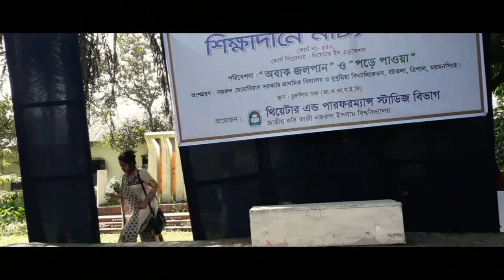Abak Jolpan | Sukumar Ray | অবাক জলপান | সুকুমার রায় | Depth of Dark | Mujahid Mijab | kak kaoyali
Theatre in education:
Theatre in education (TIE) originated in Britain in 1965 and has continued to present day . Monica Prendergast and Juliana Saxton cited TIE as "one of the two historic roots of applied theatre practice". TIE typically includes a theatre company performing in an educational setting (i.e. a school) for youth, including interactive and performative moments.
The idea of a high-impact child-centred performance for a specifically targeted school audience became hugely popular. Due to small audiences students can be encouraged to participate through work in-role and through debate. Student experimentation can be supported with resource materials and training or support for the students by teachers.
Theatre in Education A professional team of trained and experienced actor/teachers, who prepare relevant material/project/experiment to be presented in schools often involving more than one visit. These programmes are usually devised and researched by the team/teachers and are for small groups of one or two classes of a specific age. This work provides an educational aid, resource and stimulus for both teachers and pupils, but to do so it may vary from place to place, total participation sessions to performance and discussion.
These are the following characteristics of TIE
There is a clear aim and educational objective running throughout this process.
The cast should be small so actors must be versatile and often take several roles.
A low budget project has to be taken so that actors can play instruments too.
The production must be portable and the design of the production will be simple and representational.
The exploration of issues has to be from various viewpoints, so that we can see the effect of the action upon a range of people.
There should be involvement by the audience.
They are rarely wholly naturalistic because narration is often used.
As actors have multiple roles, the costumes are representational and simple.
For educating the audience facts and figures can be included.
They may have a strong message or moral running throughout the production.
TIE can create different kinds of productions:
Supported by resource materials, the production can be designed to stimulate reaction and participation from its small audience, through role play and debate.
By specifically targeting an area for a particular age group in a school's personal, social and health education curriculum.
For the young audience the production can be based on the traditional story, allowing a range of follow-up activities if desired.
Linking the story to the given activities for very young children can provide opportunities for involvement.
For the adult age group some additional 'dramatizing' activities may be added e.g. learning parenting skills or preparing for employment.
It should be organised meaningfully.
Teacher's typology
The personality of a teacher influences the use of drama in lessons. According to Barucha, teacher types fall into four quadrants (see Figure 1). Barucha differentiates two dimensions depending on the teacher's behaviour, perception, values and attitudes: the interactivity level and the level of logical/emphatic thinking. Both dimensions operate on a whole scale in between the extreme values.
The Role of Student
In this methodology the student need to understand that the role of the teacher changes. In TIE the student himself takes the initiative and responsibility. TIE demands much greater independence of thinking. In this process of structured learning, drama rehearsals require full dedication. Due to this and closer interpersonal interaction, the process can lead to more clashes compared to traditional class teaching. There are several issues apart from memory training, courage to act, and the ability to emerge from the shell that each of us adopts at work or at school, there can be language difficulties, stage fright, newness in being expected to adopt a role, confidence etc.